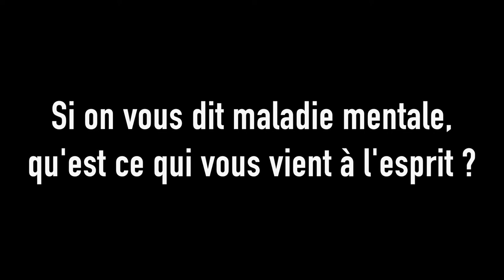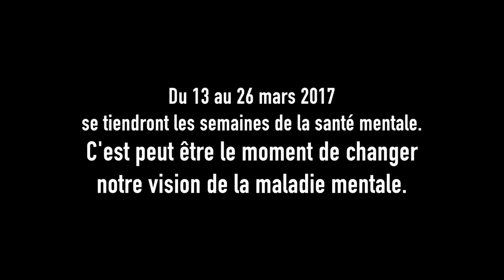Maladie Mentale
C'est quoi une personne normal?